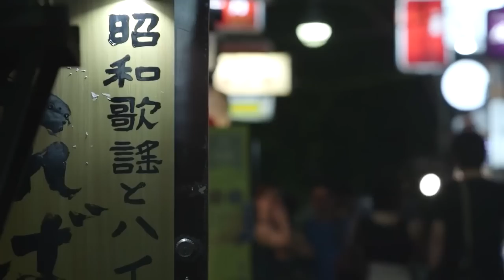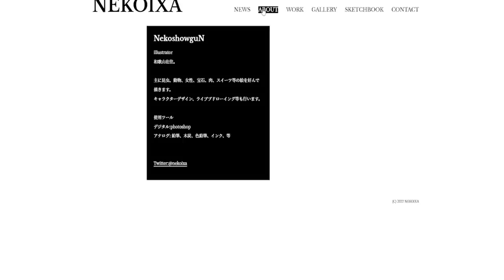A FABULOSA CRIAÇÃO DO HACK 'N SLASH MAIS S3XY DA SÉTIMA GERAÇÃO DE VIDEOGAMES